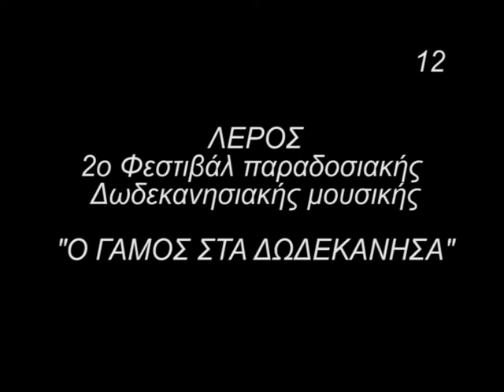Πιπέρι PIPERI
Ξηρόκαμπος,Ταβέρνα "ΤΡΕΧΑΝΤΗΡΙ" Παραδοσιακό γλέντι

Λέρος 3.7.2009